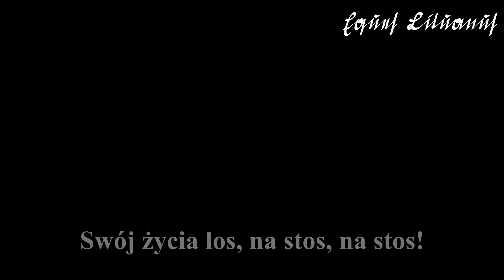Marsz I Brygady - My Pierwsza Brygada. Pieśń Legionów Polskich i Wojska Polskiego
Najsłynniejsza i najdumniejsza Polska pieśń na okazję 102 letniego zwycięstwa nad Moskalami czerwonemi!